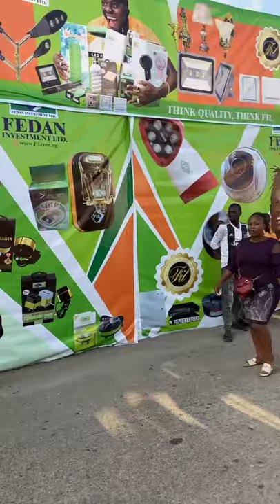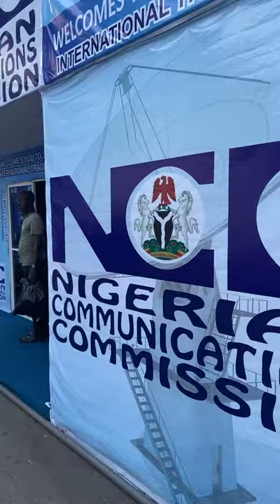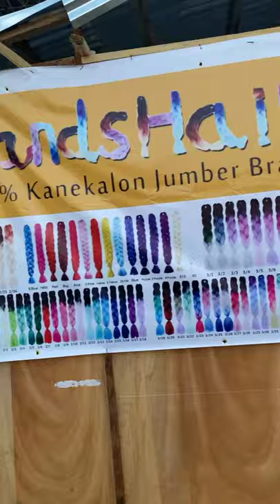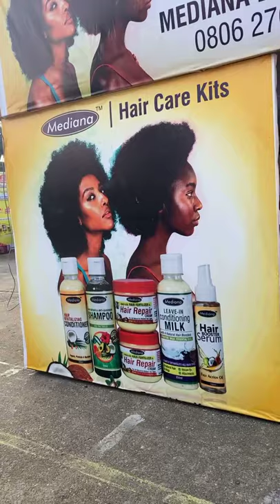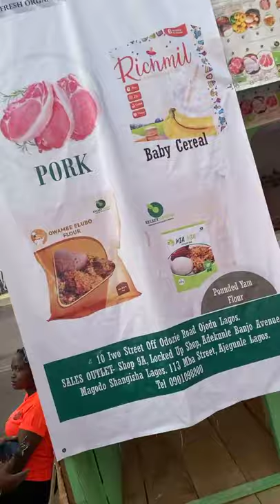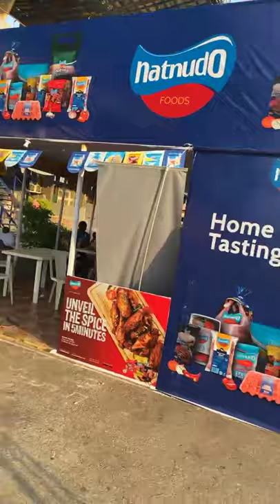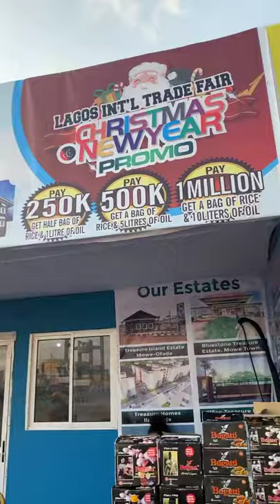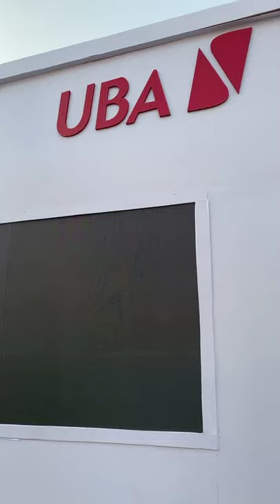THE LAGOS INTERNATIONAL TRADE FAIR DAY 6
THE BIGGEST FAIR IN AFRICA IS HERE
TAFEWA BALAWA SQUARE
8AM-6PM